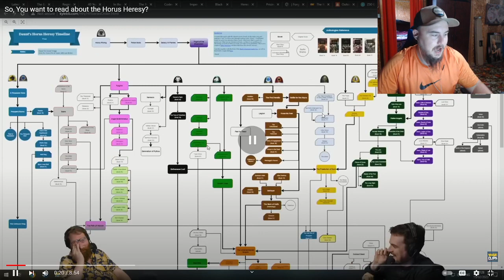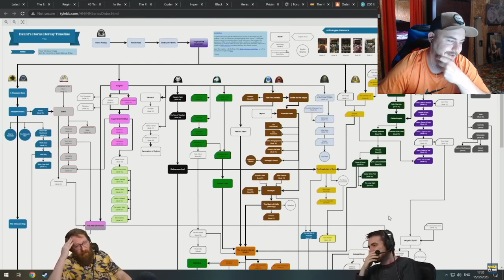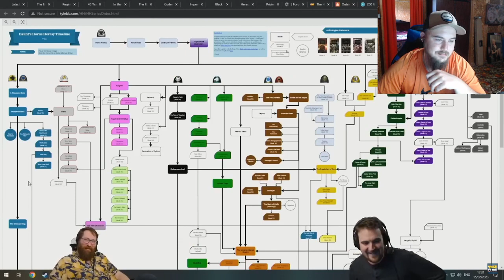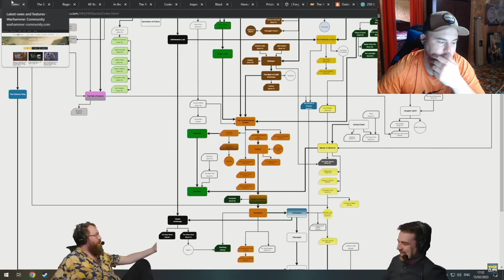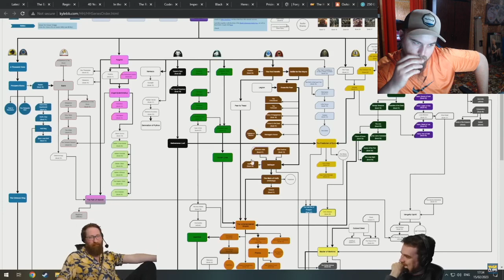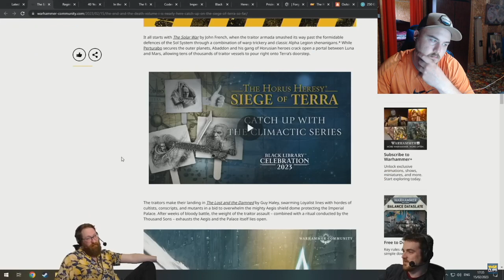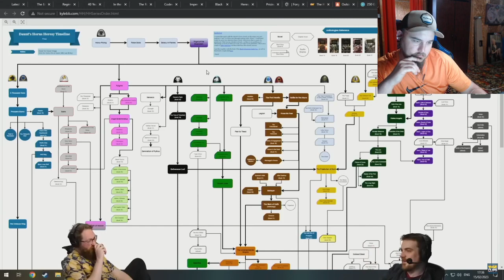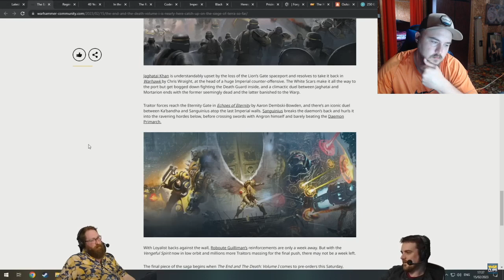Yogs Clips: So, You Want To Read About The Horus Heresy Reaction